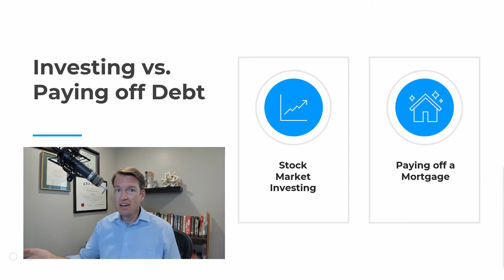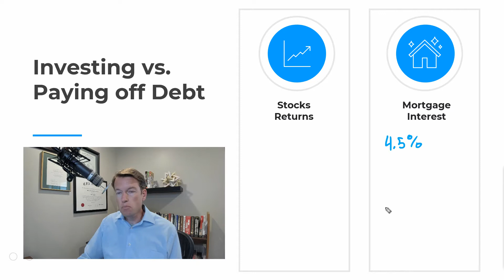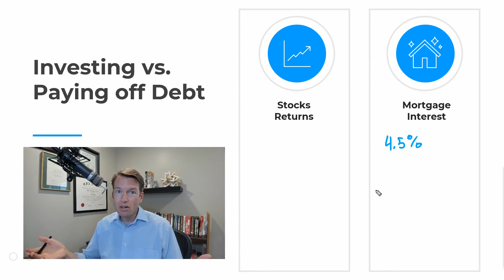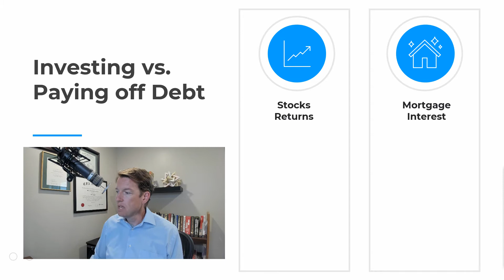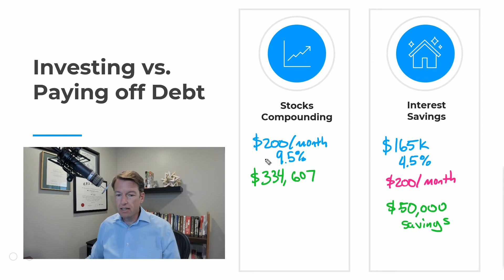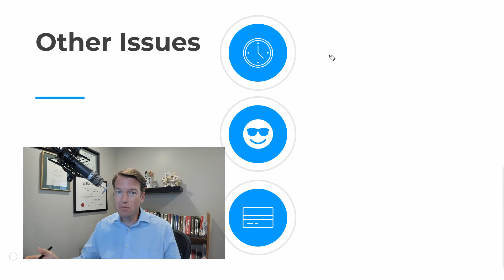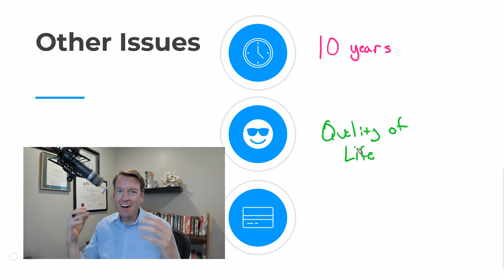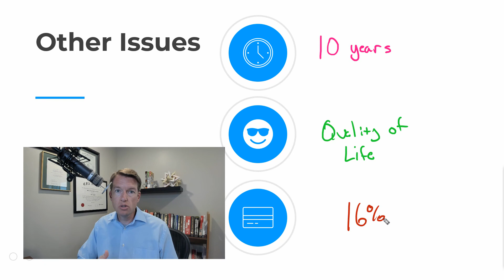Pay off Debt vs. Investing | Investing 101 | Learning Markets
Are you really making the most of your money as an investor? Do you find yourself wondering whether you should be paying off debt or investing at the moment? In this video, we share the answer with you in detail so you can really thrive!

Learning Market Founders:
John Jagerson: